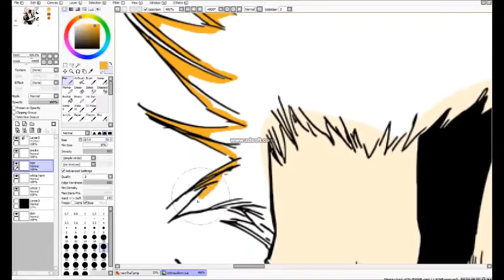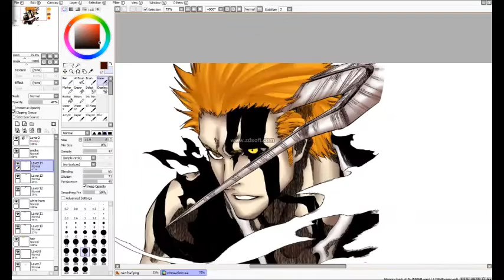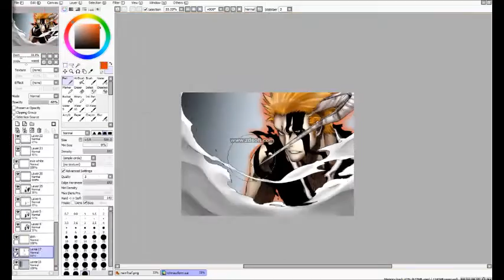Bleach Chapter 675 Speedcoloring - New Form